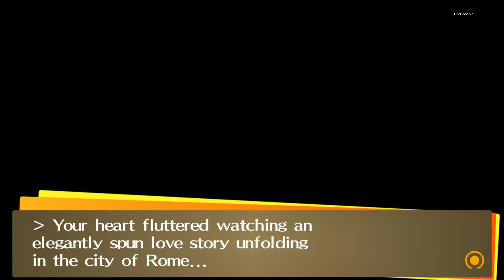Persona 4 Golden #114 Birthday Party | Namatame in newspaper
Persona 4 Golden ( P4G ) is a enhanced version of Persona 4, also known as Shin Megami Tensei: Persona 4, is a Japanese role playing game (J-RPG)  developed by Atlus. It is a part of the Persona series, a subseries of the Megami Tensei franchise. Persona 4 Golden countain the enhanced original game. The Original Persona 4 was release in Playstation 2 ( PS2 ). But Persona 4 Golden was released in PSP VITA and PC. This is Persona 4 Golden PC Version.

This video is a Let's Play, but since i use a walkthrough ( Using gamefaqs - yangxu ), it will make a perfect playthrough with most sidequest and secret content shown ( i refer the walkthrough now and then, but creating a workaround schedule that vary from the walkthrough ). This also will be a commentary walkthrough. I Will skip most of the boring part like dungeon crawling, move from one place to other, regular battle. But i will keep talk to NPC and will show you what they talk about, and i will show you about rumor, social link and sidequest. I will never skip any cut scene. I will skip most random encounter Battle.

- it's November
- Our Main Character / Hero / Yu Narukami spend time with Naoto Shirogane Social Link of Fortune Arcana watching moving in Okina City of 30 Frame Theater
- Yu Narukami work part time as a tutor for Shu Nakajima, tutored student Social Link as Tower Arcana
- It Shu Nakajima birthday, Yu Narukami ask help Yosuke to get birthday cake from Junes
- Yosuke bring the cake and all investigation team member
- Suddenly the light went out and a funny scene happened
- Shu was suspended because he was cheating, he was loosing to the transfer student, and since he only good at study, he think his mom will not love him anymore if his not the best at anything
- her mom angry at him
- Shu determined to not cheat again and decide to talk to her mom
- Fog showing up and no one in the midnight channel
- Fog is not letting go, and Inaba under a thick fog
- Tarou Namatame show up in the newspaper
- Tohru Adachi inform Nanako is getting better and now can be visit in the hospital
- Adachi inform about the Dairy where Namatame making advance on Saki Konishi